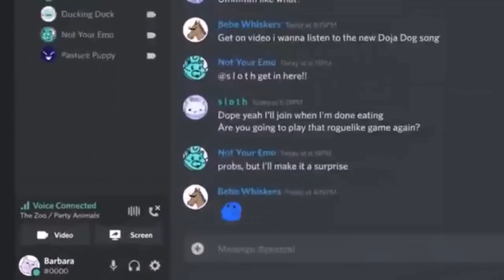Post Brexit Trade Deals Are Disaster Capitalism At Work!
Sir Roger Gale, Tory MP, was speaking to Times Radio on behalf of the UK Trade and Business Commission where he laid out how the UK Australian Trade Deal will set a precedent for others where standards regarding the environment, animal welfare, food and workers' rights will be reduced.  This is the hollowing out of the UK and a regression from the high standards that were fought for over the decades.